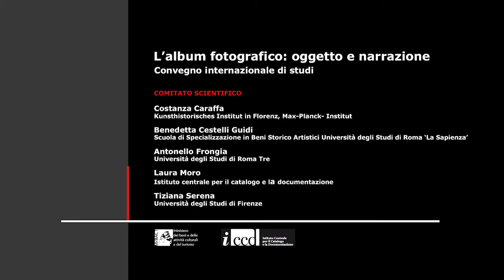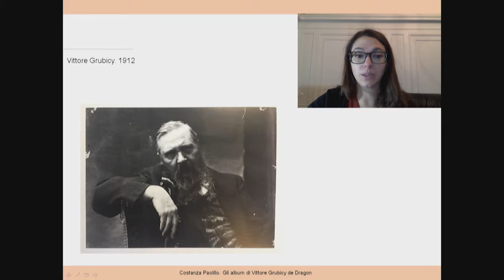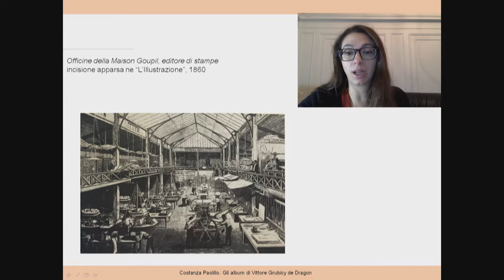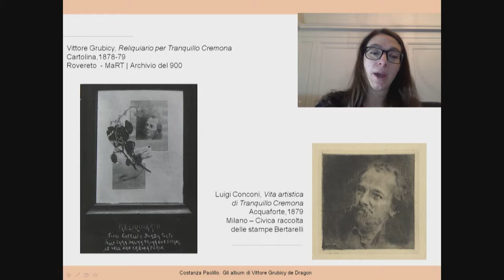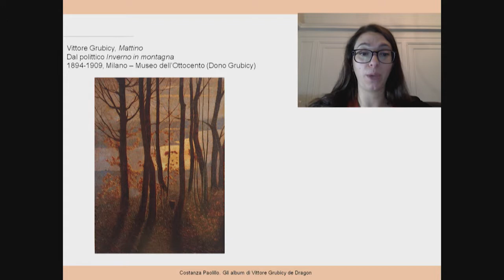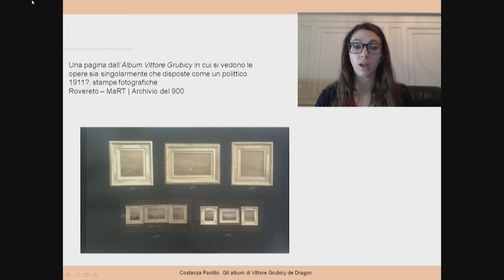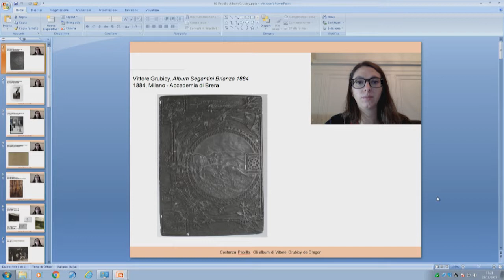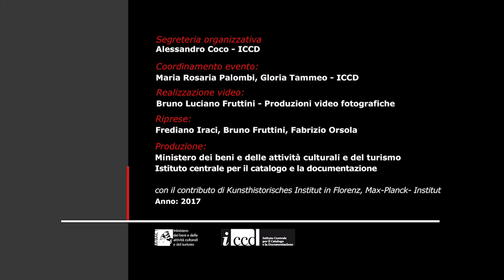Paolillo - Grubicy De Dragon: ritratti d’artista tra mercato e culto della personalità.